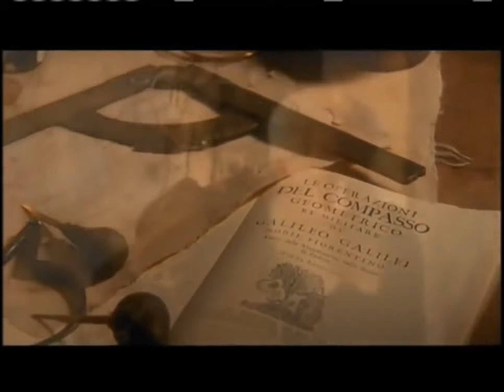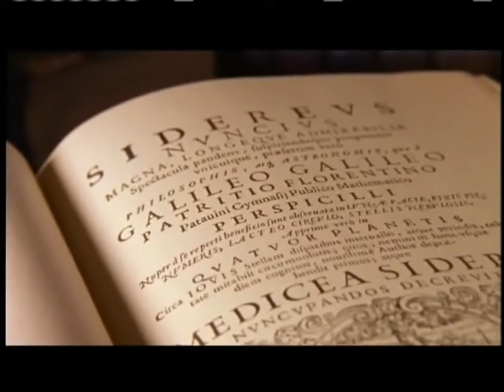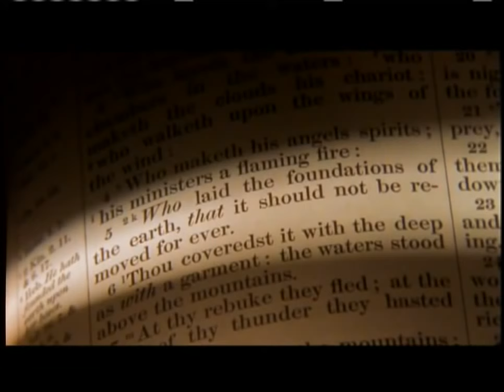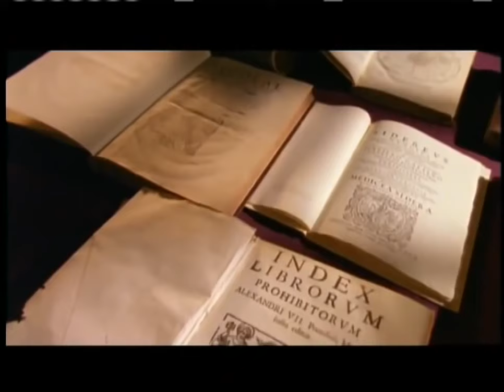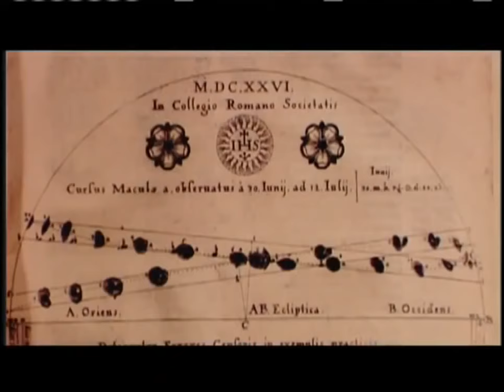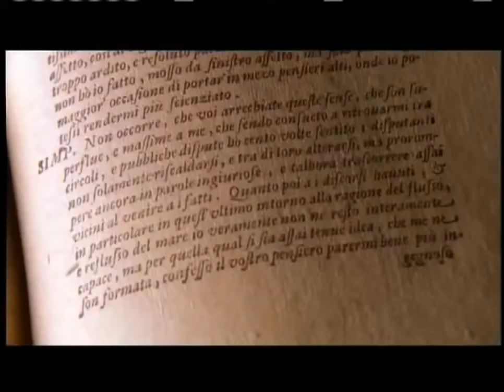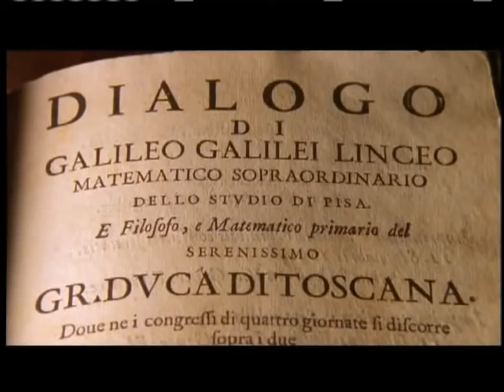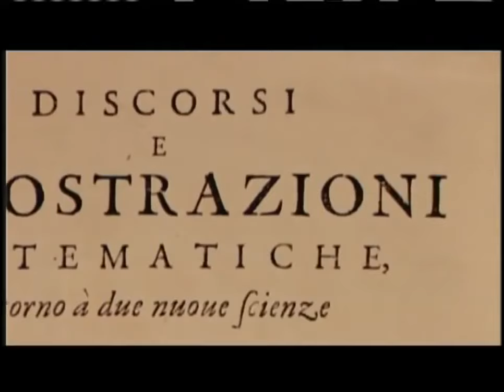PBS Nova Documentary Collection: Galileo's Battle for the Heavens